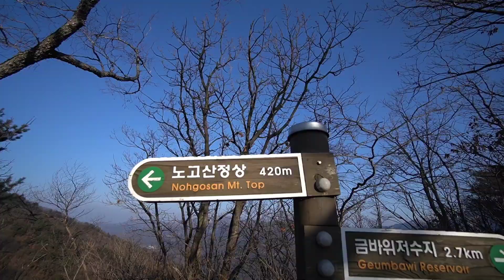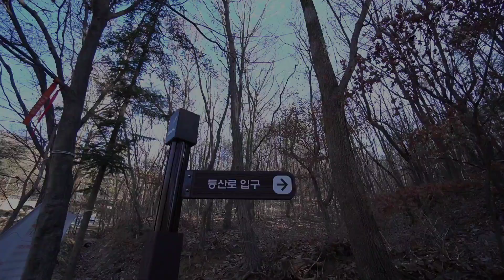[백패킹] 노고산 백패킹 | 일몰일출 | 영하15도 | 극동계 백패킹 | 비화식 | 솔로캠핑 | 1080p | 2021.01.16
[백패킹_Bagpacking]

영하 15도 극동계 노고산 백패킹
(Bagpacking to NohGo Mountain)

- Date
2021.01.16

- Location
노고산 (경기도 양주시)

- Gear
배낭 : 미스테리랜치 테라플레인 82L
텐트 : 엑스패드 오리온2
침낭 : 랩 익스페디션 1000
매트 : 씨투써밋 컴포트플러스 인슐레이티드 XT RG RT WD
코펠 : 바로쿡 발열도시락 1200ml

Bag : Mistery Ranch TERRAPLANE 82L
Tent : Exped Orion 2
Sleeping bag : Rab Expedition 1000
Mat : SeatoSummit Comfort Plus Insulated XT RG RT WD
Pot : BaroCook Fever Lunch Box 1200ml